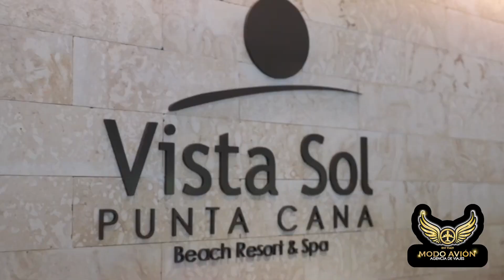VISTA SOL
Vista Sol Punta Cana Beach Resort & Spa se sitúa en Punta Cana. Cuenta con cancha de tenis, campo de golf y gimnasio, así como recepción 24 hrs.

Entre los servicios de la propiedad se encuentran servicio de niñera, alquiler / renta de autos, tiendas en la propiedad y seguridad 24 hrs Por un costo adicional, la propiedad cuenta con wi-fi en zonas comunes, internet por cable en zonas comunes y servicio de traslado en los alrededores.